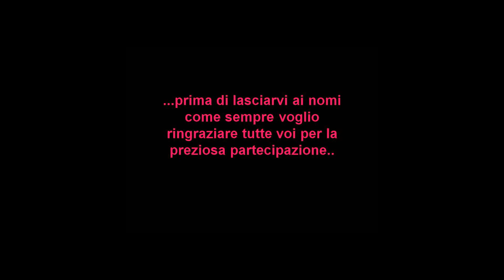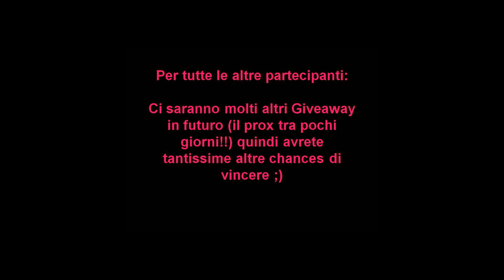Estrazioni Giveaway BySimon e natalizio